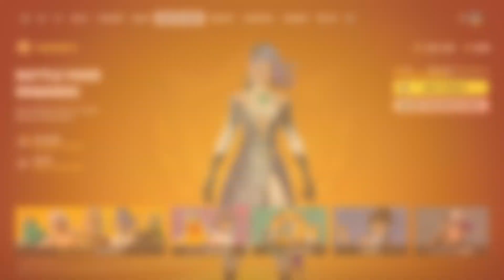Getting the Battlepass for Chapter 5 Season 2 in Fortnite!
This is the first time in Fortnite history that I got my first battlepass! I am very happy that I got it! SmartT-Gamer5 out.